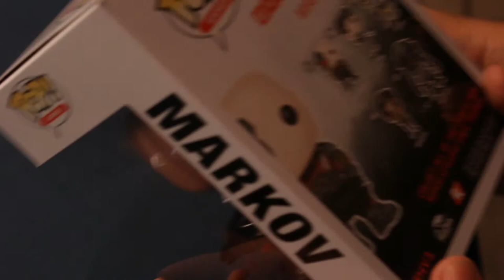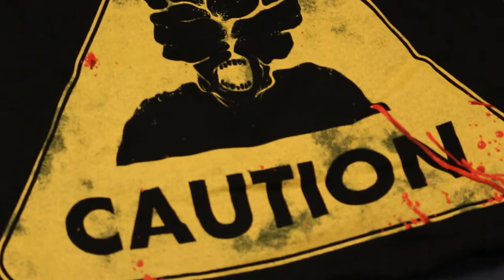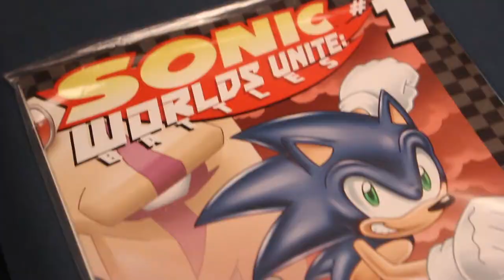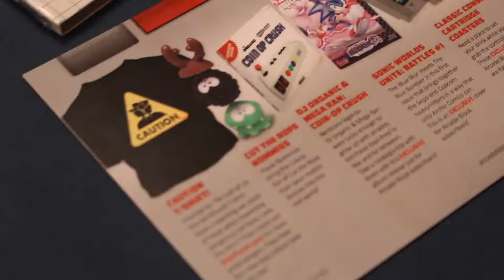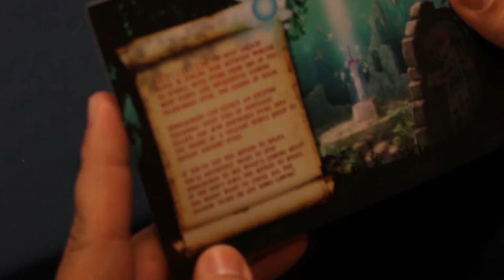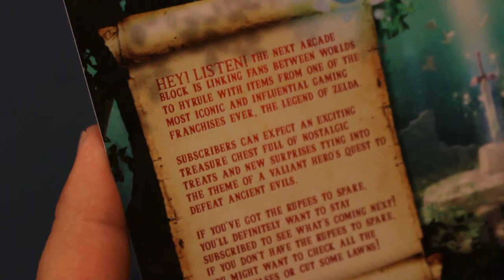Arcade Block Unboxing - July/Aug 2015 - Player 2 Press Start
Jenkins and Brian defy physics as they unbox not one, but TWO Arcade Blocks! Will Jenkins keep the subscription?!